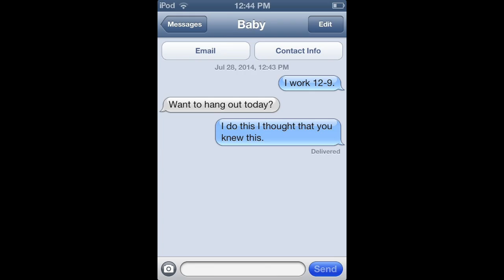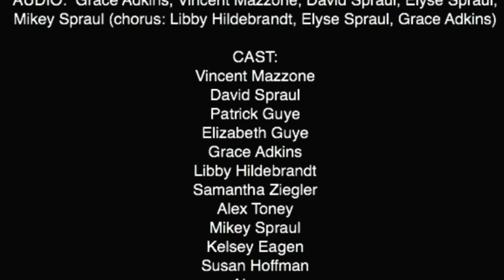Evendale Lifeguard Fancy Remix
this was done for a contest, enjoy!

Lyrics to Fancy - Evendale Remix

(verse 1)
First thing’s first, we’re the safest. (safest)
Pool’s empty, grab the hose and fill it (fill it)
And I’m still in the guardin’ business
I wont let you drown, I’m givin’ lessons in swimmin’.
So you wanna lifeguard like this? (huh)
Submerged victim, pick ‘em up like this.
Sittin 4, sittin 5, sittin 6,
safety first, with a fanny on my waist.
Keepin’ all the patrons safe, never change that,
slide top, feet first, stayin’ on your back,
lane lines in, where the swimmers at?
Chem’s flowin’, you should test that!

(chorus)
We guard safely,
you already know,
please don't run on deck,
or else you’ll stub your toe.

We guard safely,
can’t you see our goal?
remember our name,
we’re e-e-e-e-evendale!

(verse 2)
I said baby, I do this, I thought that you knew this.
Can’t stand no sunburn, and honest, the truth is,
my shift just started but their lives are guarded,
swagger on super, my scanning on target.
Gotta get my money on time, if they not money decline.
Should I be at roam or deep, gotta decide!
Refer to the sign, where our rules are defined,
I just cant worry bout the haters,
gotta stay on my grind.
Now tell me, who that, who that?
That do that? Do that?
Put that guard tube strap on,
I thought you knew that! (knew that)
I’m at the P-O-O-L, put our name in bold,
I been working up in here with some bandaids to throw!

(chorus)

(verse 3)
Take the trash out,
lets hydrate at the snack bar!
Answer phone calls,
feels so good helpin’ patrons out.
Keep on guardin’ it up!
Children are running, we tell them to stop!
Lifeguards, fun-brellas up!
Fox 40 Classic, you don’t get to touch.

(verse 4)
still guardin’, how you love that?
Got the whole pool asking how we does that?
Adult swim, kids out, gotta break now,
look at the pool, bet you wishin’ you could touch that.
It’s just the way you like it huh?
Strapped so tight, you just wishin’ you could move huh?
Never turnin’ down shifts,
Pickin’ up bricks, fitness swims on my break like…

(chorus)

(outro)
Who that? Who that? P-O-O-L
That do that? Do that? P-O-O-L
E-e-e-e-e-e-evendale

Who who who who that? Who that? P-O-O-L
E-e-e-e-e-e-evendale